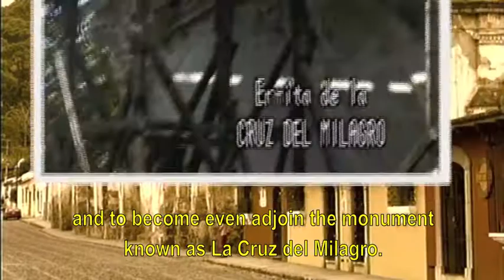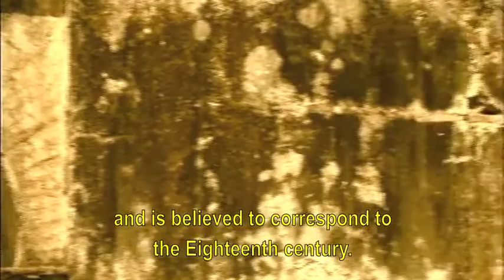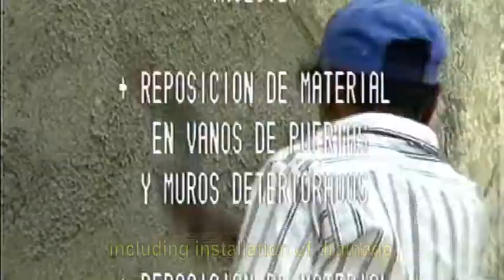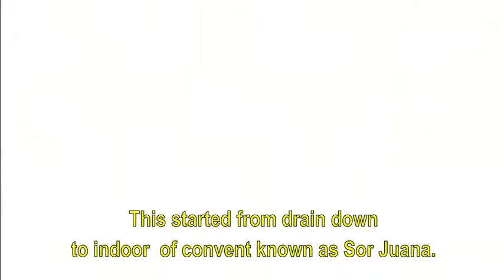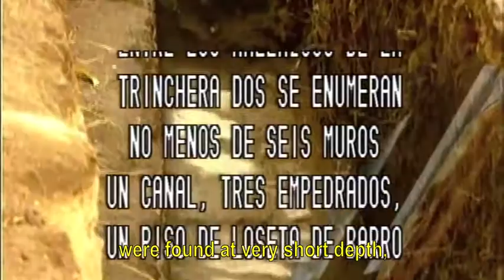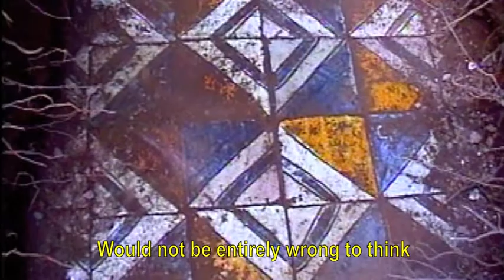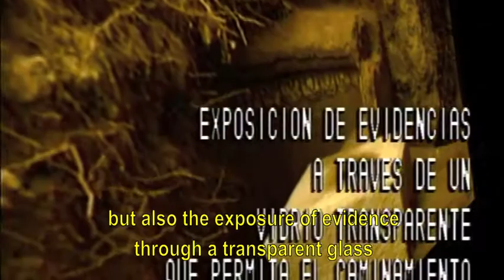Hallazgos arqueológicos en el convento de sor Juana de Maldonado (English subtitles)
Impresionantes hallazgos arqueológicos en el llamado convento de Sor Juana de Maldonado, en La Antigua Guatemala, descritos por el Arq. y Lic. Mario Ubico.